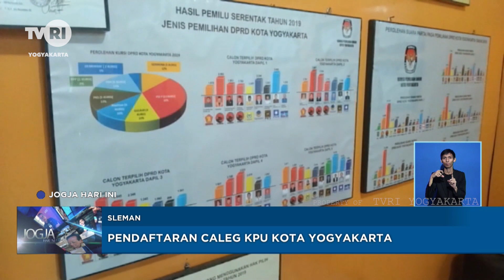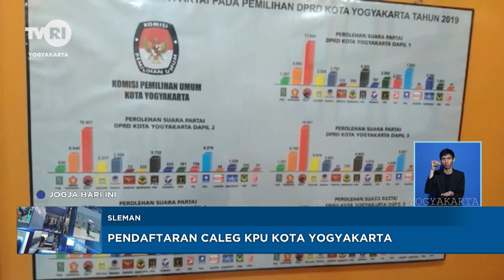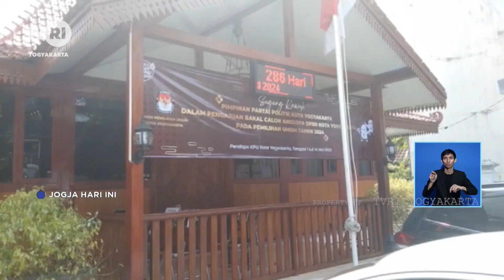PENDAFTARAN CALEG KPU KOTA YOGYAKARTA